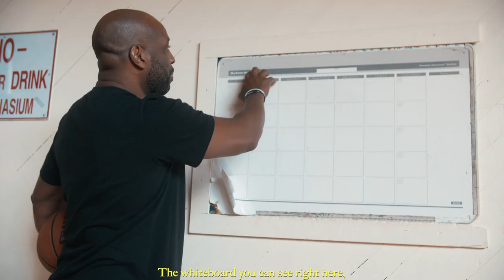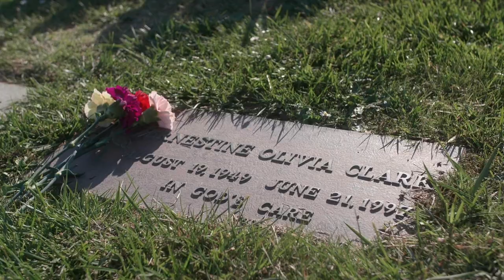My Why | James Clark Mini Doc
Crocker Video produced mini documentary on where my journey began and my why! JustAKidFromSanBruno James Clark